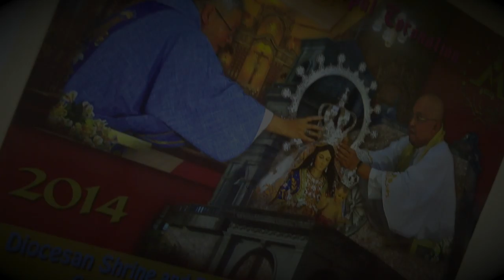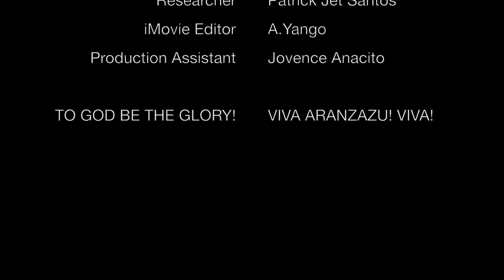PYM Youth Jam 2014 Trailer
The Parish Youth Ministry of Diocesan Shrine and Parish of NSDA cordially invites our parishioners on the upcoming event this Feast Day of NSDA. This September 6, 2014 at 7PM in our Parish Grounds, our performers from different youth organisations will showcase their talents as they dance and praise for the devotion of Our Lady of Aranzazu. Come and See you there mga Kabataan!